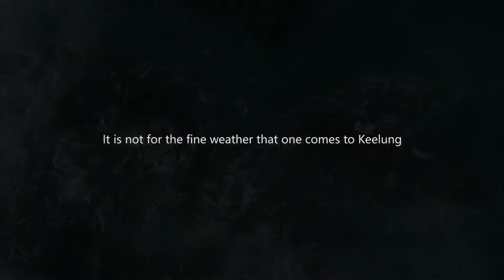KEELUNG-The Aroma of Rain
It is not for the fine weather that one comes to Keelung but because for the cultural travelers,it is memorable.For the internet check-in travelers,it is unforgettable and for the gourmet,it is remarkable.